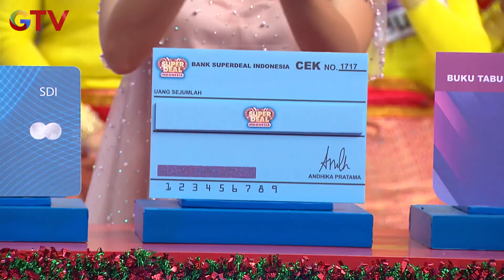Bu Fenny Pulang - Pulang Bawa Sepeda Lipat - Super Deal Indonesia